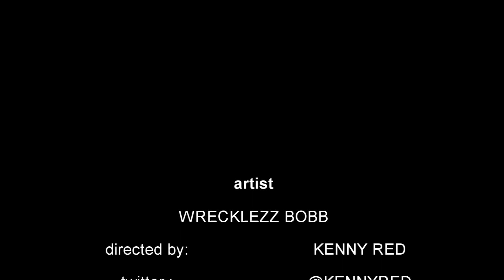WRECKLEZZ MOBB WHO WE B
ARTIST WRECKLEZZ MOBB AKA WRECKLESS BOYZ
UPCOMING CHICAGO ARTIST
DIRECTED BY KENNY RED OF DRILLCITYENT